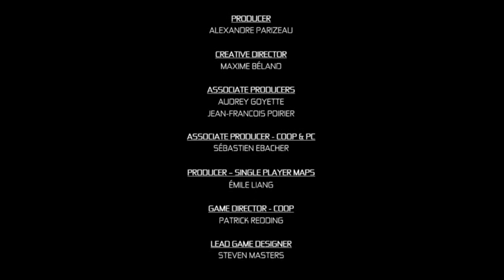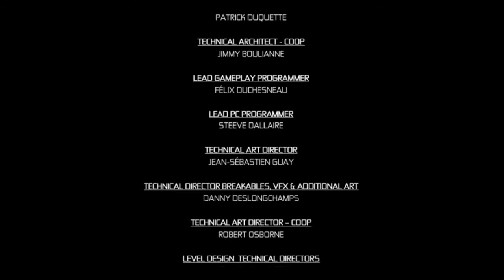Let's Play together: Splinter Cell Conviction (Elliot ft. Gadfly) Mission 4 Part 5